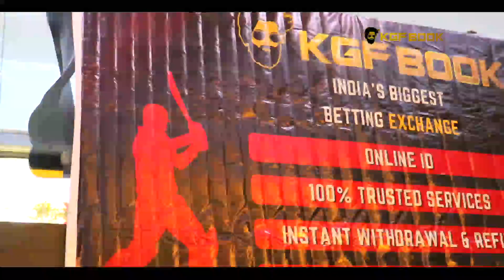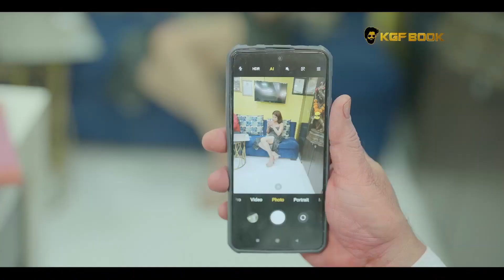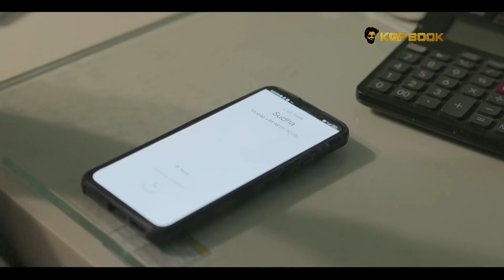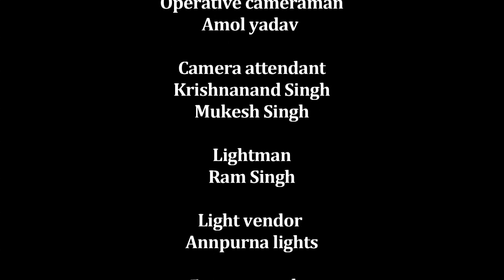KHATTI MEETHI ZINDAGI I SHORT FILM I HARSHA KHANDEPARKAR I SANATAN MODI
SANTOSH GUPTA & KGF BOOK PRESENTS

We are thrilled to announce the short film "Khatti Meethi Zindagi", I wanted to take a moment to share with you all what makes this film so special.

Through this film, we hope to inspire and entertain audiences, while also showcasing the incredible talent and creativity of our team. We have poured our hearts and souls into this project, and we can't wait to share it with the world.

So join us as we embark on this exciting journey.

Director - Roshan Garry
Producer - Santosh Gupta
Cast - Harsha Khandeparkar, Sanatan Modi
Casting By - Casting Cubicle Plus PLUS
Executive Producer - Pooja Singh
Production Head - Ajay Singh Rathore
Marketing Head - Hussain Raniwala
Account head - Archana Singh
supervisor producer - Deepika Joshi
Content Head - Agam Dixit
Poster Design - Kasim
Hair & Makeup - Niyaz Khan
Production Manager - Sahil Arora
Spot Boy - Suresh Adit